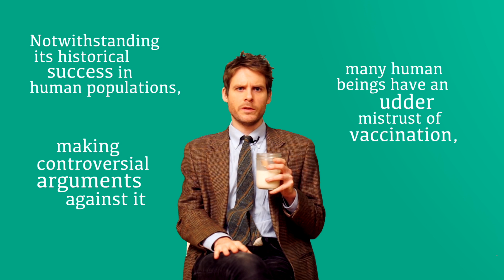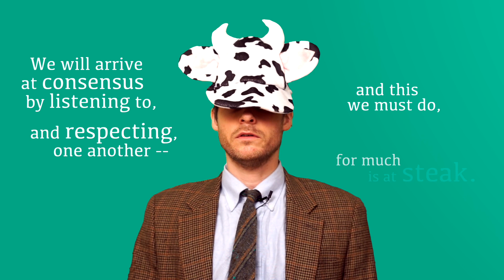The Etymology of "Vaccine"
Story of Jenner's discovery:
VBI Vaccines

Accounts of vaccine skepticism:
NBC News:

Painting:
"Dr. Jenner performing his first vaccination on James Phipps, a boy of age 8. 14 May 1796" by Ernest Board (c. 1910)

Painting:
Edward Jenner